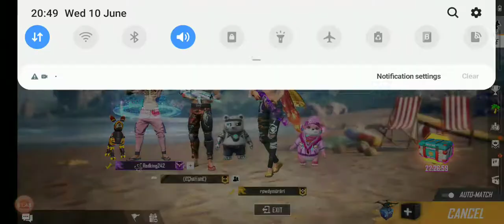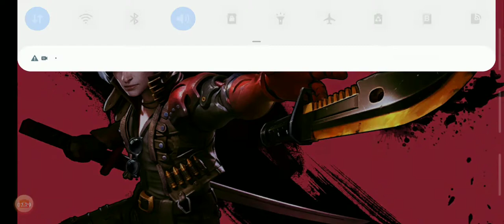Free fire game teja gamer telugu